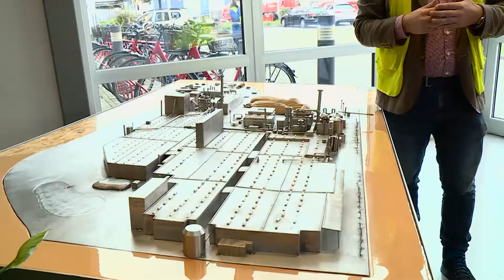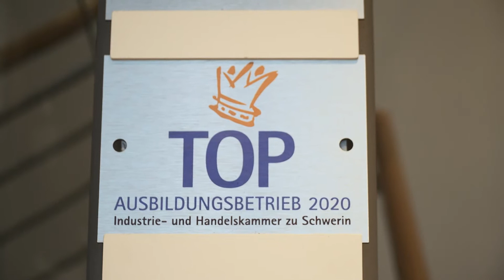Erfolgreiche Bewerbertage bei Egger Holzwerkstoffe Wismar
In der Woche vom 13. bis 17. September fanden bei der Firma Egger Holzwerkstoffe Wismar drei Bewerbertage statt, mit dem Ziel qualifizierte Arbeitskräfte zu finden. Bewerber lernten im sogenannten Speeddating die Tätigkeitsbereiche und deren Führungspersonal kennen. Im Anschluss gab es eine Unternehmens- und Werksführung.